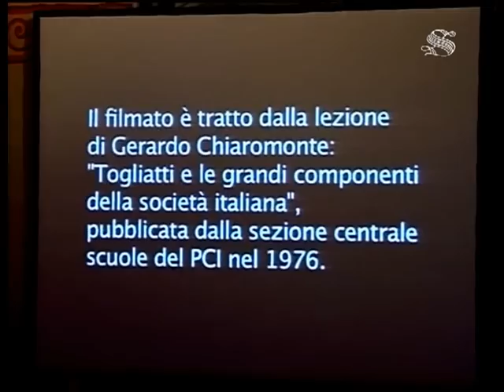In ricordo di Gerardo Chiaromonte: incontro in Senato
Lunedì 8 aprile, la Sala Zuccari di Palazzo Giustiniani ha ospitato l'Incontro "Gerardo Chiaromonte. Uomo delle istituzioni, dirigente politico, intellettuale, meridionalista. Incontro a venti anni dalla scomparsa", con gli interventi del Presidente della Repubblica, Giorgio Napolitano, e del Presidente del Senato, Pietro Grasso. Sono intervenuti, inoltre, il presidente del gruppo del Pd al Senato, Luigi Zanda, il senatore Ugo Sposetti, Massimo D'Alema, Giuliano Ferrara e il ministro della Giustizia Paola Severino. L'incontro è stato trasmesso in diretta dal canale satellitare, dalla webtv e anche dal canale YouTube del Senato.
I discorsi parlamentari di Gerardo Chiaromonte sono stati pubblicati nel 2004 a cura dell'Archivio Storico del Senato.